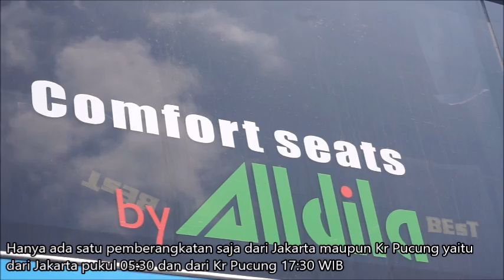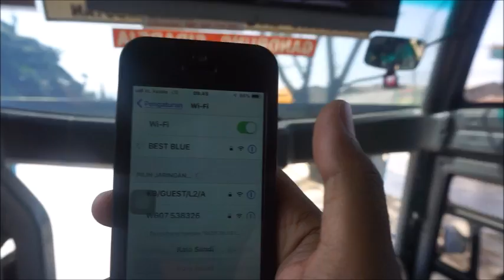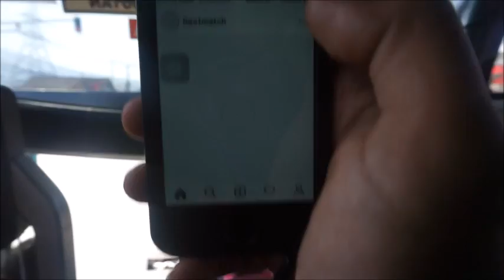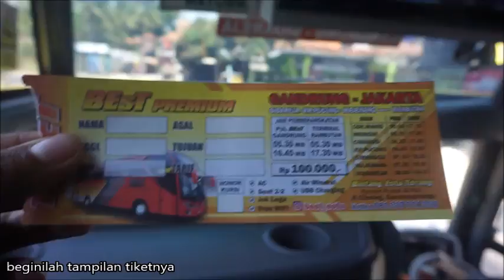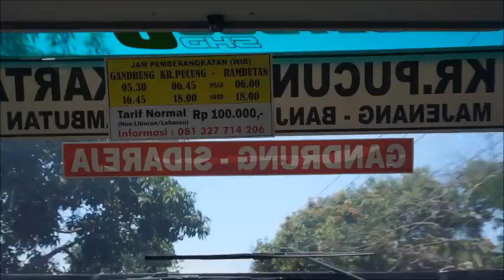TRIP REPORT || Naik BEsT PREMIUM Dijamin Nyaman dan Aman !!!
Trip yang sempat tertunda akhirnya bisa terlaksana juga mencoba armada yang belum lama membuka trayek reguler ini yaitu Bintang Estu Trans ( BEsT PREMIUM ) pada tanggal 20 Agustus 2019 menurut saya bus ini cukup rekomend dan ternyaman di jalurnya

*Jadwal keberangkatanya pagi dan sore dari kr pucung maupun kp rambutan